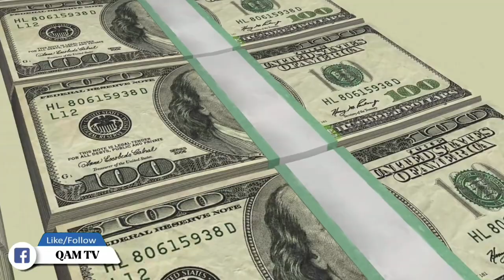Who is the Dawood family, one of the richest families in Pakistan?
dawood family
pakistani businessman shahzada dawood missing
shahzada dawood pakistan
shahzada dawood
dawood ibrahim is in pakistan
dawood ibrahim in pakistan news
dawood ibrahim in pakistan
pakistan news live
the titanic
suleman dawood
pakistan news
dawood family rich
Pakistan richest families
pakistan latest news
pak billionaire shahzada dawood
shahzada dawood missing
pakistan titanic dawood